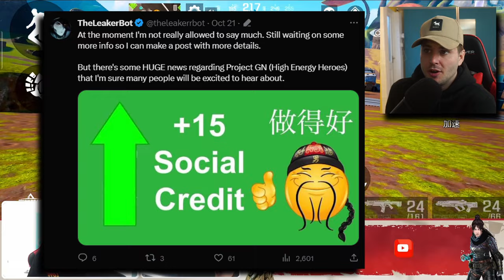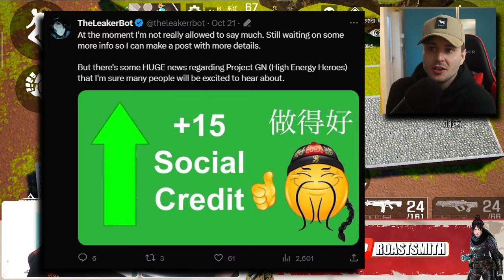High Energy Heroes Launching Globally?! (Apex Mobile 2.0)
High Energy Heroes AKA Apex Legends Mobile 2.0 could be getting a GLOBAL LAUNCH!